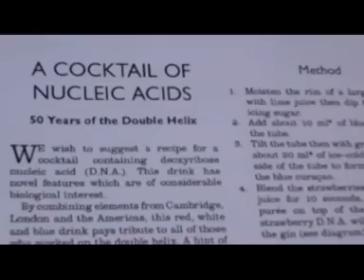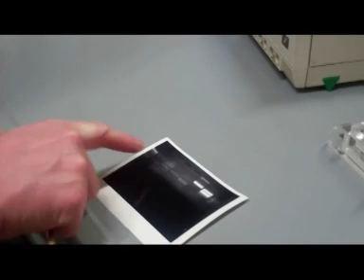Arts Catalyst 8 H264 384kbit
a synthetic biology workshop at UCL